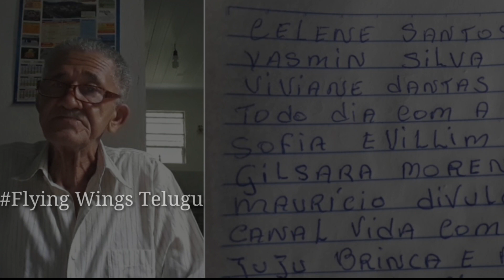10 Mind-Blowing Intresting ఫాక్ట్స్😲|| Intresting Facts Telugu|| Don't miss them ||Unkown facts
10 Amazings facts in Telugu.
Flying Wings Telugu...Hunt for Knowledge